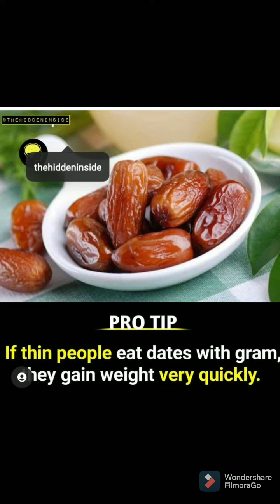AMAZING MEMES 💖💖 # 19 💖💖